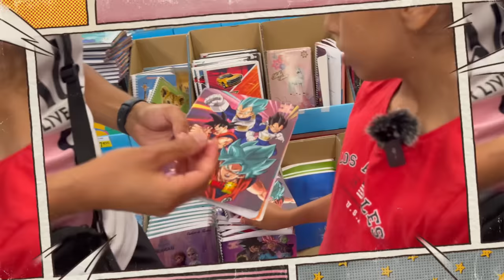30 SECONDE POUR ACHETER SES FOURNITURES SCOLAIRES 😂 ( Elle a trop la RAGE )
Ma soeur a 30 secondes pour acheter ses fourniture de la rentrée scolaire au magasin .
Je ne peux pas croire à quel point cette vidéo est incroyable 😻 .

🤩PARTENARIATS:
Carte psn et xbox live avec ton crédit mobile:
CODFAMILYA10